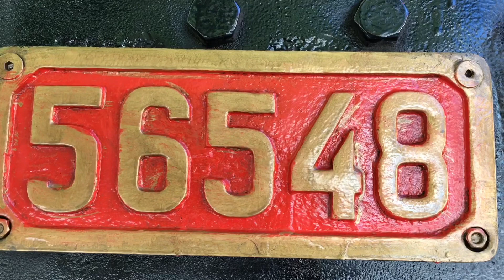Türkiye’nin Çalışan Son Buharlı Kara Treni 56548 ADANA POZANTI’da!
Türkiye’nin Çalışan Son Buharlı Treni 56548 ADANA POZANTI’da! buharlıtren karatren #56548